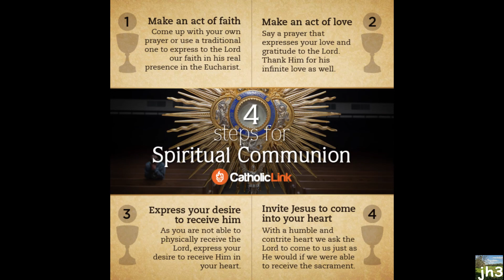Daily Mass for Thursday April 30th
3rd Thursday of Easter 2020
St. Monica & St. Thomas - Bardstown, KY
Intention:  Francis Gary Brady